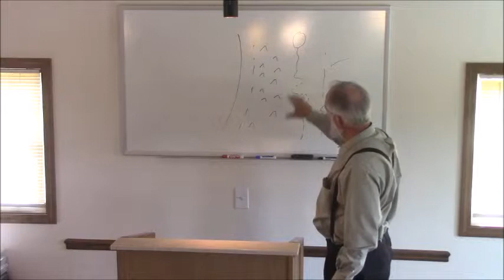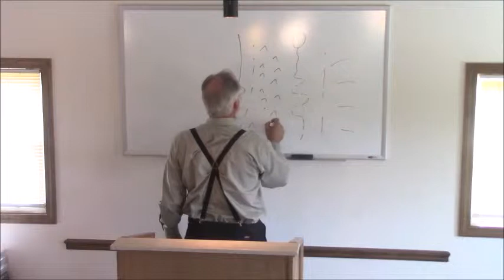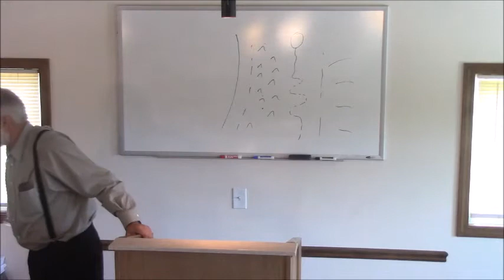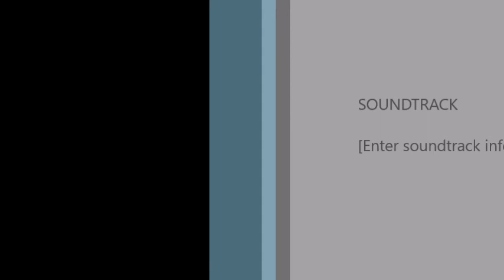Exceeding Great Reward! Mark Bullen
MARK BULLEN